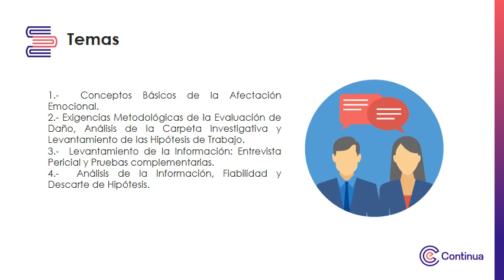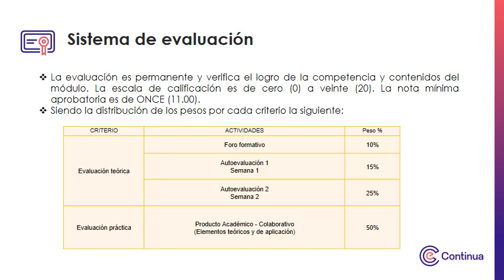Video de presentación - La evaluación pericial de afectación emocional (daño)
La evaluación pericial de afectación emocional (daño)